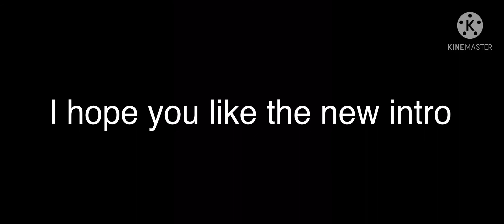| from hated child to hybrid princess | modern retelling | gcmm|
I thought to make a classic a LOT better so here you go

I used pixart for the thumbnail

And I used kine master to edit